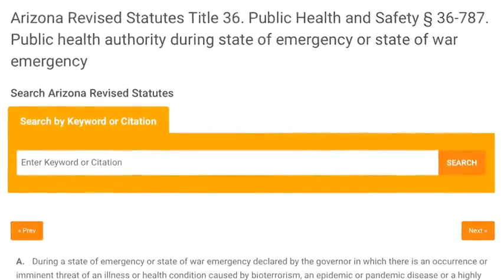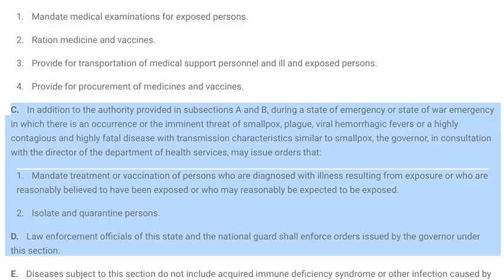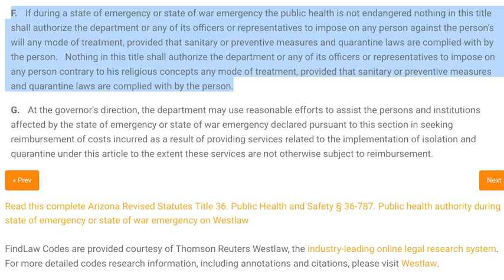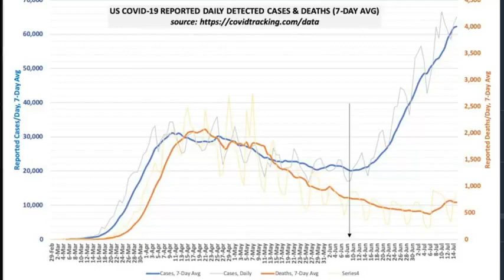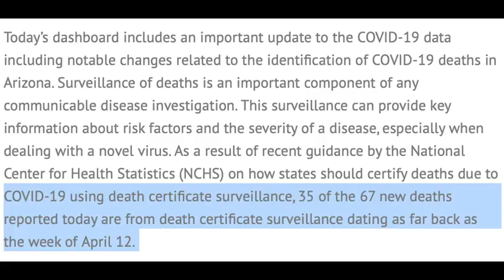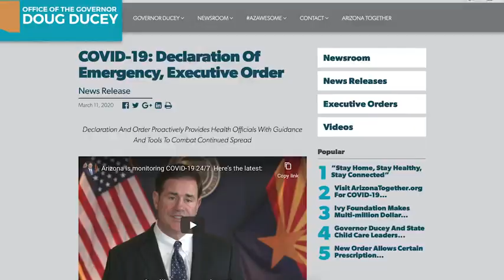My State Authorized Mandatory Vaccination Has Yours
[Mirrored]